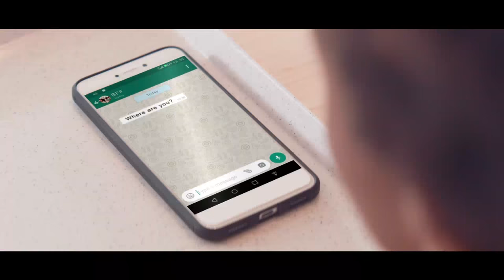ABEN SHOW!!! WATCH HOW TOLI MASTER PREPARES KOKONTE WITH COCONUT SOUP.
WE WISH YOU A HAPPY NEW YEAR!!!